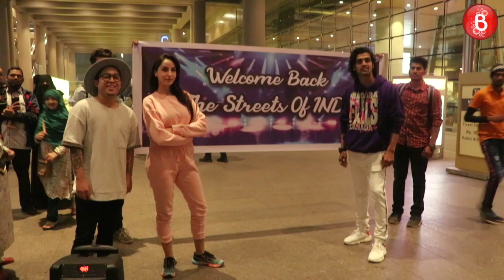Varun Dhawan & Nora Fatehi's Rocking Promotions Of Street Dancer At The Airport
Varun Dhawan and Nora Fatehi were seen rocking the promotions of Street Dancer at the Mumbai airport recently. The two stars looked awesome in their street dancer mode. Have a look.